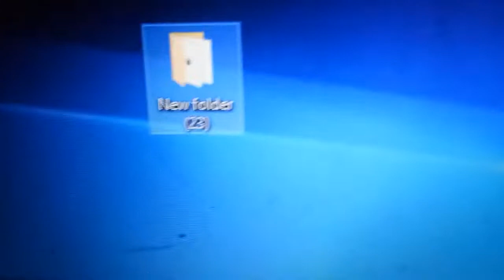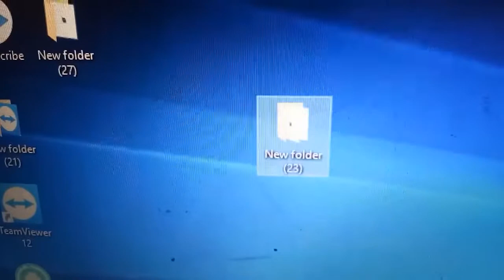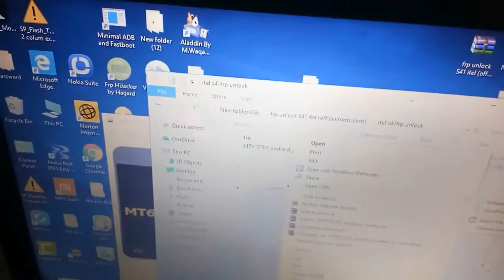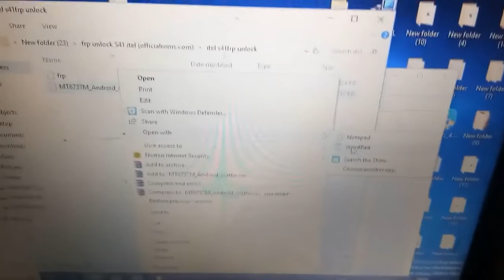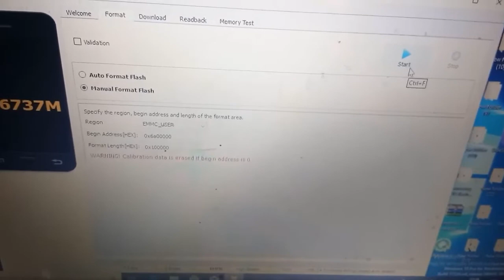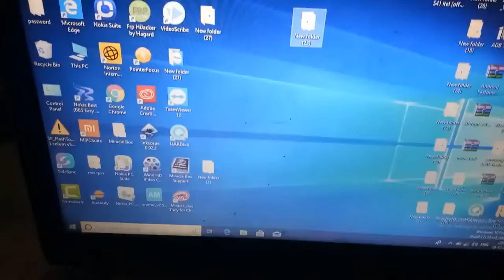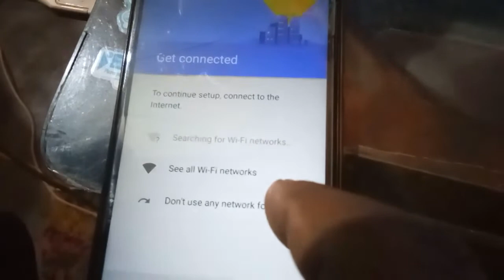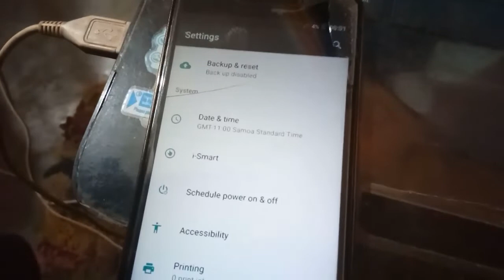Itel s41 frp Itel s41 frp unlock 2019|itel s41 google account remove|itel s41 google account bypass